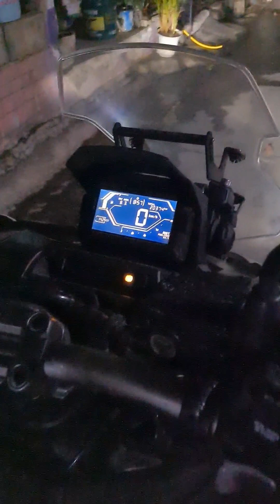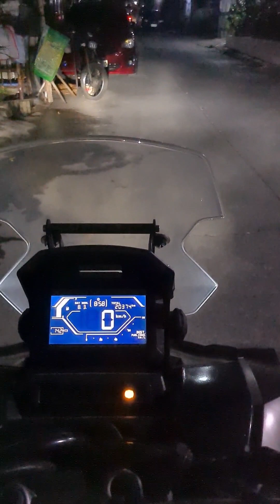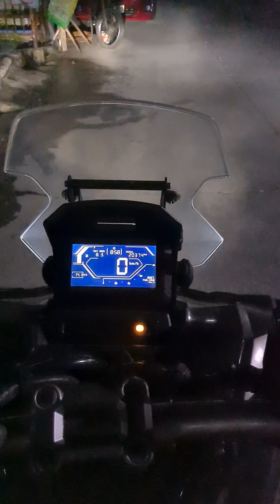X1 SENLO AUXLIGHT | MINI DRIVING LIGHT | FIRST ACCESSORY FOR ADV150